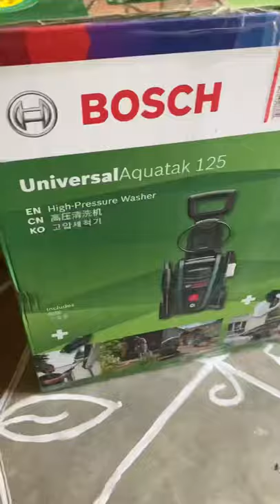Bike 🏍 car 🚗 water washing machine | Bosh aqua tech water wash